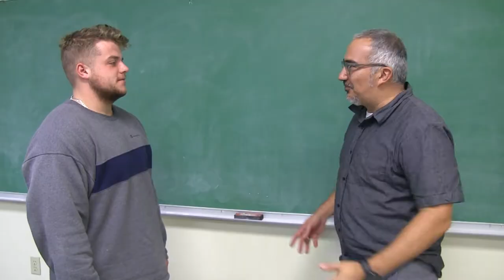Everyday Anselmian: Prof. Jaime Orrego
Meet Professor Jaime Orrego, who is the chair of the Modern Languages and Literature Department here at Saint Anselm. He’s been on the Hilltop for 14 years.

You have likely seen Prof. Orrego chatting with students in the Language Resource Center, the C-shop or at Hawks games that he attends frequently. He is also one of two professors who are Faculty Athletics Representatives for the college.

In this latest Everyday Anselmian video profile, Prof. Orrego talks about his research focus, how he makes connections with students and shares his funniest story.